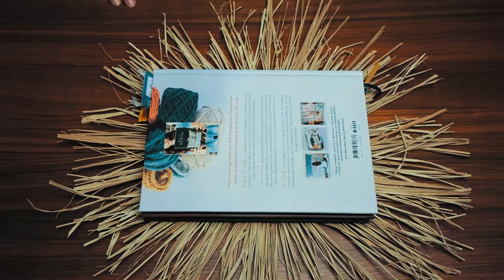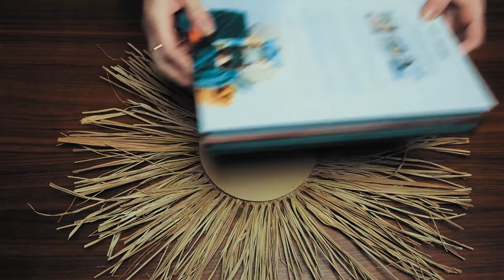Beautiful & Easy Boho Decor - DIY Raffia Mirror Tutorial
In this video I will show you how to make a beautiful raffia Mirror for your home decor.
Easy and fun project for beginners

Materials
• Acrylic Mirror
• Wooden Circle
• Metal Hoop
• Natural Raffia
• Chalked Matte Spray

ETSY SHOP